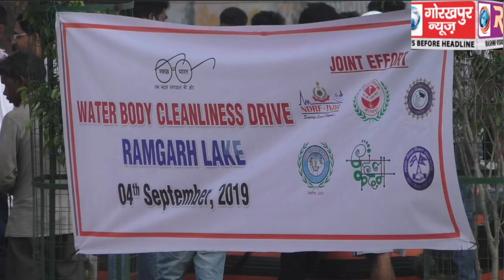एनडीआरएफ,नगर निगम, जिला आपदा प्रबंधन सहित स्वयंसेवी संस्थाओं के लोगों ने रामगढ़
एनडीआरएफ,नगर निगम, जिला आपदा प्रबंधन सहित स्वयंसेवी संस्थाओं के लोगों ने रामगढ़ ताल को साफ करने के लिए चलाया अभियान, एनडीआरएफ कमांडेंट ने लोगों से की अपील नदियों और तालाबों में न डालें कूड़ा-करकट